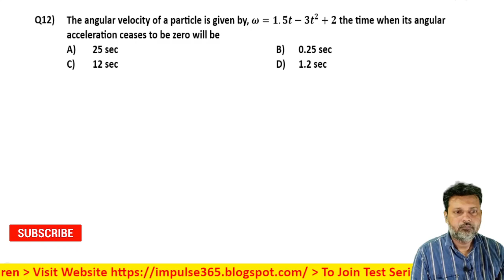12 Motion in Plane (Motion in 2D) Level 1 Test 3